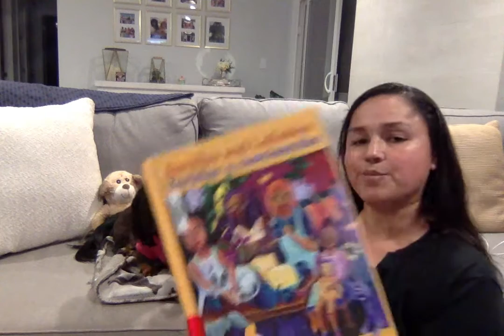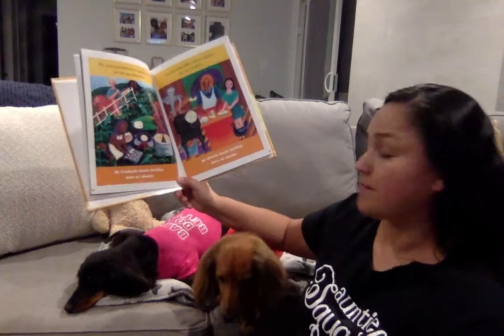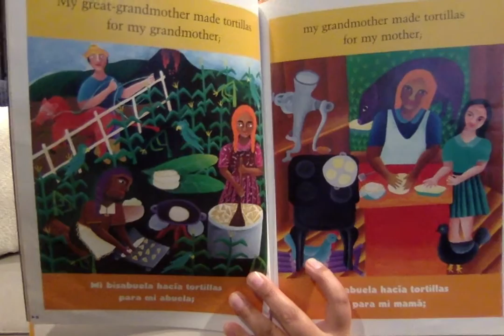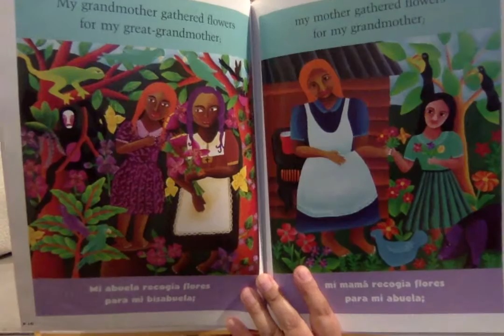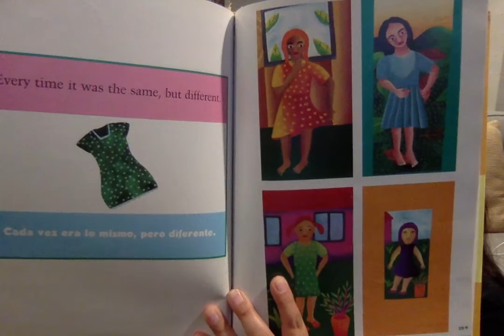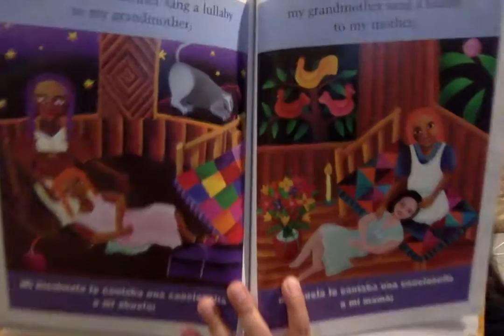Tortillas y cancioncitas